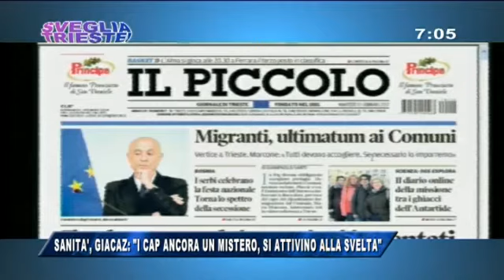10/01/2017 - SANITA', GIACAZ: I CAP ANCORA UN MISTERO, SI ATTIVINO ALLA SVELTA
IL NOTIZIARIO (martedì 10 gennaio 2017) - “Necessario che i centri di assistenza primaria partano a regime il prima possibile”
E' il messaggio ribadito questa mattina nel corso di Sveglia Trieste da parte di Rossana Giacaz, segretaria generale della CGIL Funzione Pubblica, seguendo principalmente i casi quotidiani che riguardano il pronto soccorso di Cattinara e quindi collegandosi alla necessità di fornire importanti risposte proprio con i CAP